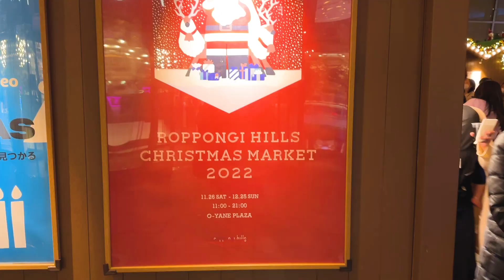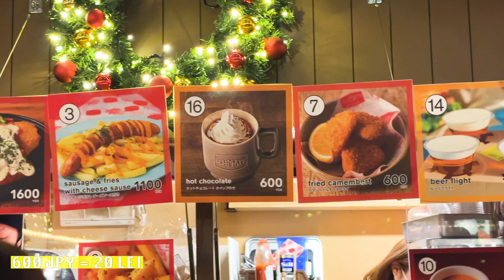Atmosfera de Crăciun din Tokyo | Cel mai trist Crăciun departe de casă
Bună! Îmi pare rău că nu am apucat să pun acest vlog înainte de Crăciun, dar vreau să vă urez Sărbători Fericite! Sper că vă bucurați din plin de vacanță și de această perioadă magică. Și eu sunt în vacanță așa că am avut puțin mai mult timp pentru editat. Sper să vă placă acest vlog cu atmosfera de Crăciun din Tokyo!

Vă mulțumesc pentru vizionare și pentru susținere!